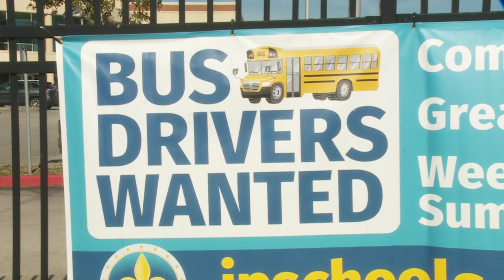Jefferson Parish bus driver battle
Friday, for the second day in a row, dozens of students were left waiting outside of West Jefferson High School by a bus driver who had called in sick.

Left trying to find another way to get home from class, some called taxis or Ubers, others walked or waited for family.

We found Jamyree Joseph, a senior, waiting with some friends to call a rideshare like he did Thursday.